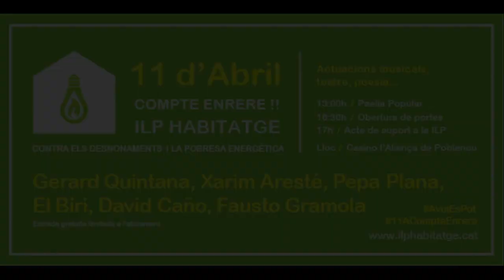Presentació de la ILP d'Habitatge contra la Pobresa Energètica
Vanesa Valiño del Observatori DESC, María Campuzano de la Alianza contra la Pobreza Energética y Carlos Macías de la PAH cierran el acto de apoyo a la ILP Habitatge.

15 Abril 2015. Casino l'Aliança del Poblenou. Barcelona